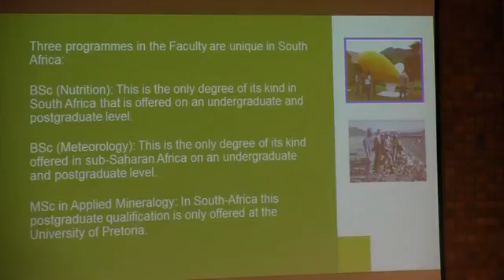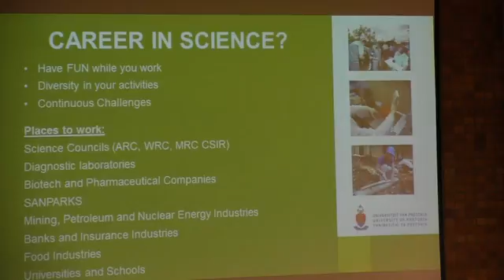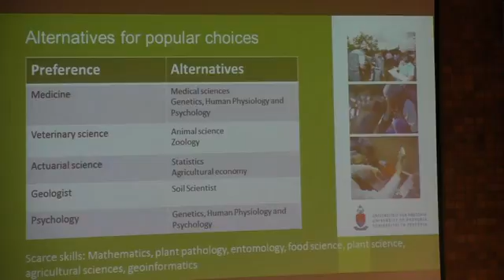JUNIORTUKKIE CAREER COUNSELLORS THE FACULTY OF NATURAL and AGRICULTURAL SCIENCES PART II